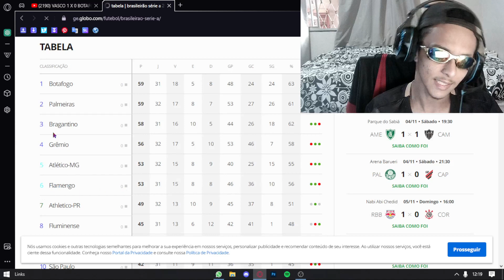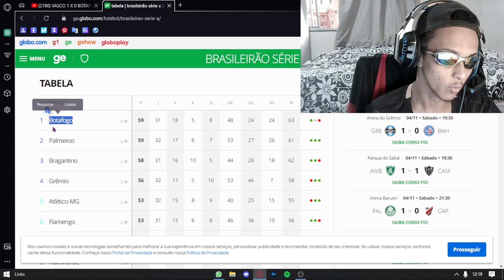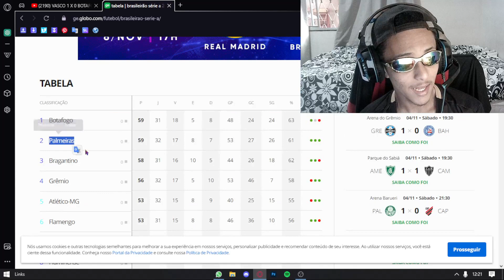O VASCO NÃO CAI! 🔥